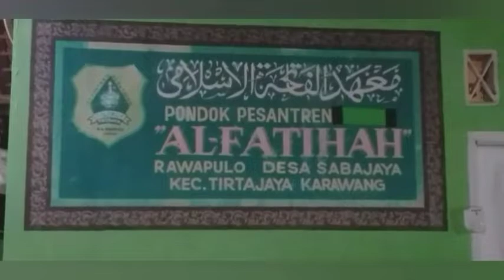nasihat pernikahan yg wajib kamu ketahui.Kh Shoma Sz